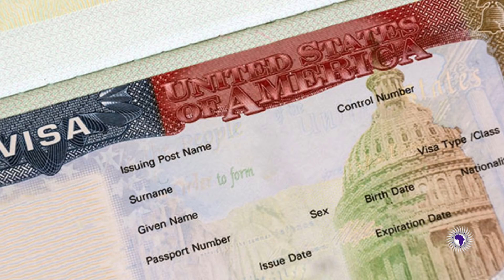President Trump Discourages Africans From Traveling To The U.S.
Wongel Zelalem shares a story where President Trump new rule will require some African tourists to pay up to 15,000 dollars for visa.

2323 Clear Lake City Blvd.